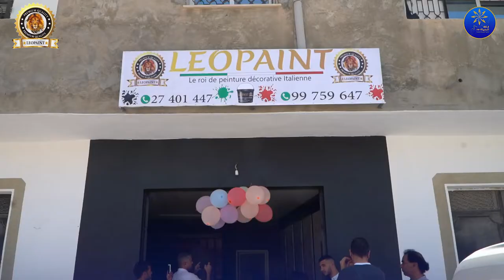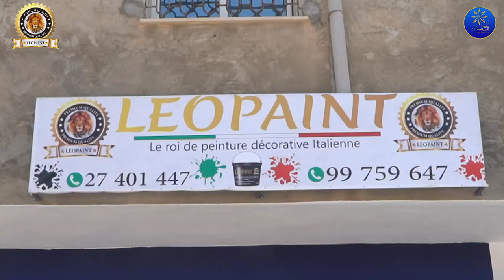Leo paint يفتح أبوابه في القيروان ...تركيبة فريدة من نوعها ..اكثر من 5 آلاف لون و الجودة مضمونة...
Leo paint يفتح أبوابه في القيروان ...
تركيبة فريدة من نوعها ..اكثر من 5 آلاف لون و الجودة مضمونة...
البث المباشر🎙📻🎚